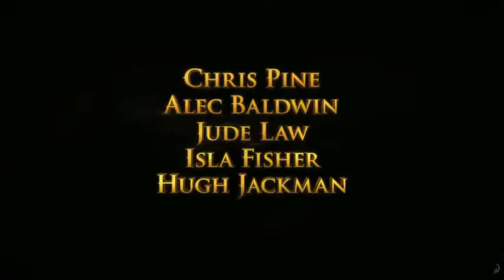Rise of the Guardians